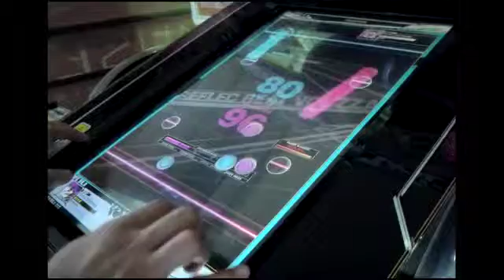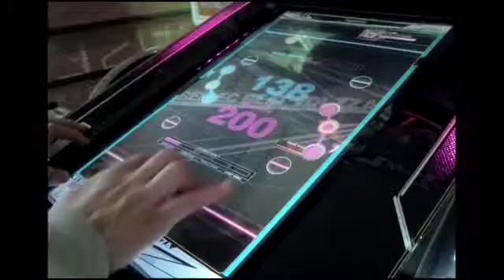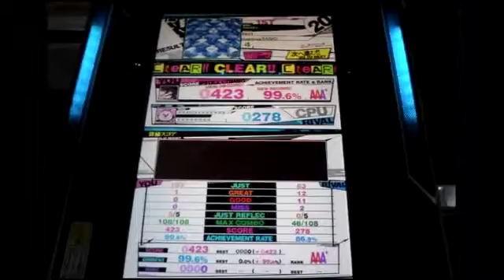REFLEC BEAT VOLZZA Sapphire (BASIC)